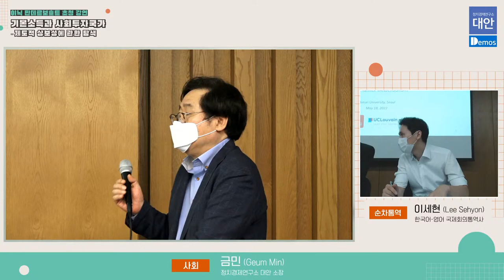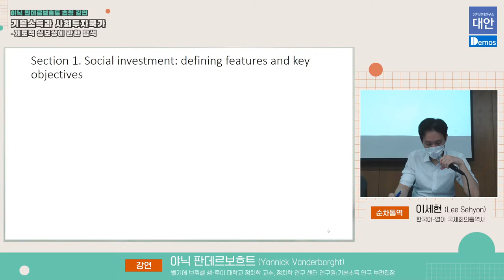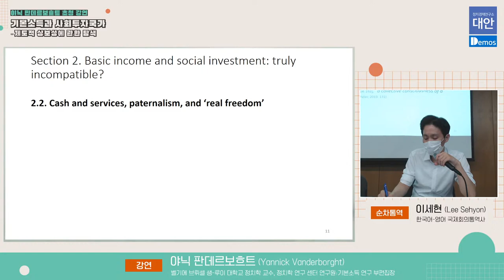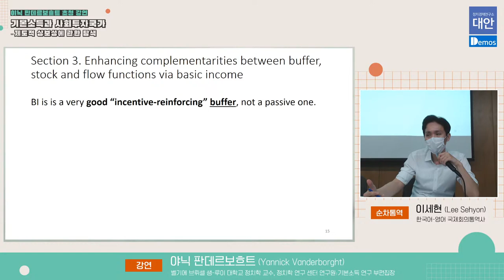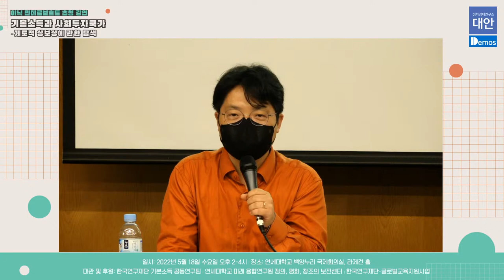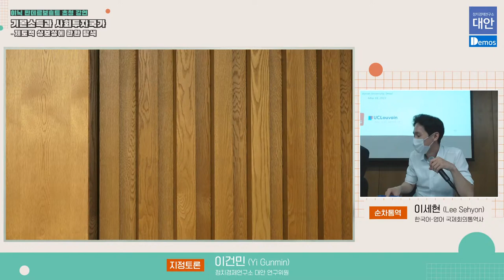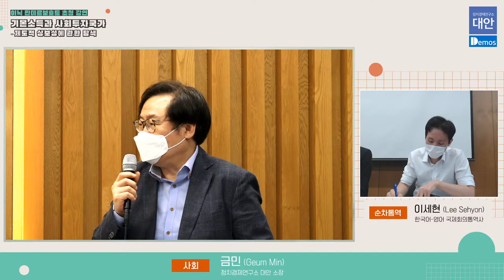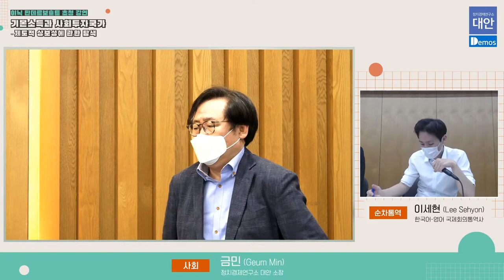[야닉 판데르보흐트 초청 강연] "기본소득과 사회투자국가: 제도적 상보성에 관한 탐색"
○ 일정: 5월 18일(수) 오후 2시~4시 (2시간)
○ 장소: 연세대학교 백양누리 국제회의실, 라제건 홀 - B147

○ 강연자: 야닉 판데르보흐트(Prof. Dr. Yannick Vanderborght)
- 강연자 소개: 벨기에 브뤼셀 생-루이 대학교(Université Saint-Louis - Bruxelles) 정치학 교수이자 정치학 연구 센터 연구원이다. 또한 루뱅 가톨릭 대학교(Université catholique de Louvain)의 객원교수(guest Professor)이자 경제 및 사회 윤리 분야 Hoover Chair의 일원이다. 기본소득 연구(Basic Income Studies)의 부편집장(Associate Editor)도 맡고 있다. 관심 연구 분야는 비교정치, 비교사회정책, 비교사회사, 실업과 빈곤, 노동조합, 기본소득이다. 7권의 책을 공저했고 2000년 이후 약 50여 편의 논문을 왕성하게 발표하고 있다.
- 강연 참고 논문: Martinelli, Luke and Yannick Vanderborght (2022). “Basic Income and the Social Investment State: Towards Mutual Reinforcement?”. European Journal of Social Security, 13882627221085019. [First Published: 4 March 2022]

○ 방송: 정치경제연구소 대안 유튜브 채널 라이브 방송 (영상: 미디어 데모스)

○ 프로그램 순서 및 진행: 영어 순차 통역

• 사회: 금민(Geum min) 정치경제연구소 대안 소장
• 인사말: 정미현(Chung Meehyun) 연세대학교 연합신학대학원 교수
– 야닉 판데어보르트 소개 | 공동 작업 소개
• 강연: 야닉 판데르보흐트(Yannick Vanderborght)
“기본소득과 사회투자국가: 제도적 상보성에 관한 탐색”
• 지정 토론: 이건민(Yi Gunmin) 정치경제연구소 대안 연구위원
• 청중 토론

● 대관 및 후원: 한국연구재단 기본소득 공동연구팀 | 연세대학교 미래 융합연구원 정의, 평화, 창조의 보전센터 | 한국연구재단-글로벌교육지원사업
● 주최 및 주관: [재단법인 바람] 정치경제연구소 대안 | 미디어 데모스